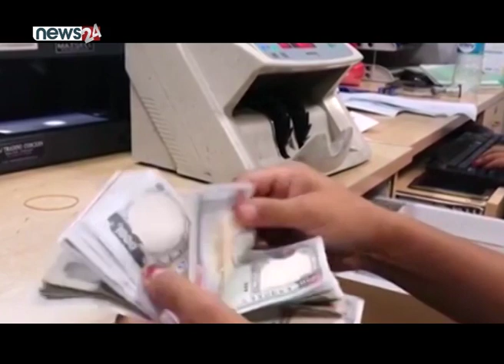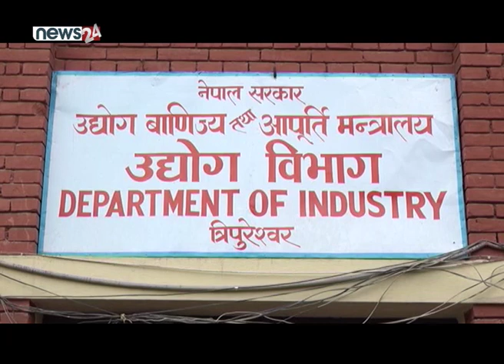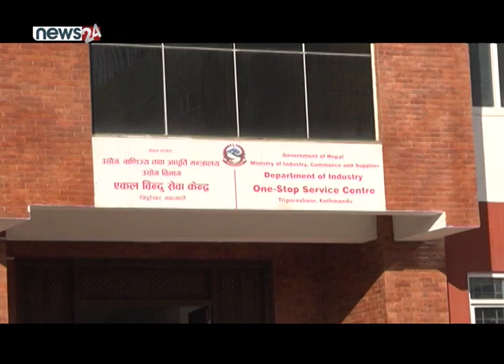विदेशी लगानीकर्ताको प्रतिवद्धता बढ्यो - NEWS24 TV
लगानी सम्वन्धी ऐनमा सुधार भएसँगै विदेशी लगानीकर्ताहरुको प्रतिवद्धता बढेको छ । चालुआर्थिक वर्षको ६ महिना अवधिमा गत वर्षको सोही अवधिको तुलनामा करिब २६ अर्ब रुपैयाँ बढीको लगानी प्रतिवद्धता आएको छ । विदेशी लगानीकर्तालाई थ्रेस होल्ड राख्दा समेत प्रतिवद्धता बढ्दा सकारात्मक देखिएको छ ।

चालुआर्थिक वर्षको ६ महिनाको अवधिमा १ सय ५१ उद्योगहरुमा ४० अर्ब ७३ करोड रुपैयाँ विदेशी लगानी प्रतिवद्धता आएको छ । गत वर्षको यही अवधिमा करिब १ सय ९६ उद्योगका लागि १४ अर्ब १६ करोड रुपैयाँ बराबरको लगानी प्रतिवद्धता आएको थियो । यो ६ महिना अवधिमा उद्योग संख्या घटेपनि लगानी भने करिब २६ अर्ब रुपैयाँले बढेको उद्योग विभागको तथ्यांकले देखाउँछ । जुन गत वर्षको तुलनामा २०० प्रतिशतले बढी हो । सबैभन्दा बढी पर्यटन क्षेत्रमा ८ अर्ब ७ करोड रुपैयाँ बराबरको ६० उद्योगहरु दर्ताभएको छ । त्यस्तै, सेवा क्षेत्रमा ६ अर्ब रुपैयाँ बराबरको ३९ उद्योग दर्ता भएका छन् । विदेशी लगानीको प्रतिवद्धता बढेपनि उद्योग विभाग अन्र्तगतका अर्ब रुपैयाँ माथिका परियोजनाहरु
अहिले तीन वटा मात्रै छन् । ऐन अनुसार ६ अर्ब रुपैयाँ भन्दा कम पँुजि भएको विदेशी लगानीका परियोजनाहरु उद्योग विभाग अन्र्तगत पर्छ । विभागका अनुसार १० देखि २० करोड रुपैयाँ पूँजि भएका ३७ उद्योग दर्ता भएका छन् । भने ५० करोड रुपैया सम्मका  विदेशी लगानीका ३४ उद्योगहरु दर्ता भएका छन् ।
विदेशी लगानी सम्वन्धी कानूनमा सुधार, एकल विन्दू सेवा केन्द्र सञ्चालन आएसँगै लगानीकतर्नाहरुका लागि उद्योग दर्ता देखि अन्य प्रक्रिया सहज भएकाले लगानीमा वृद्धि देखिएको छ । ऐनअनुसार विदेशी लगानीका ५ करोड रुपैयाँ भन्दा माथिका उद्योग मात्र दर्ता हुन्छ ।
हाल, विदेशी लगानी तथा प्रविधि हस्तान्तरण ऐन २०७५ को नियमावली आउने क्रममा छ । नियमावली मार्फत उद्योग दर्ता गर्दा नै ७० प्रतिशत पुँजि भित्रयाउनै पर्ने व्यवस्था गर्न लागिएको छ । यसले लगानी प्रतिवद्धता गर्ने तर, लगानी नल्याउने प्रवृत्तिलाई निरुत्साहित गर्ने उद्योग विभागको तर्क छ ।